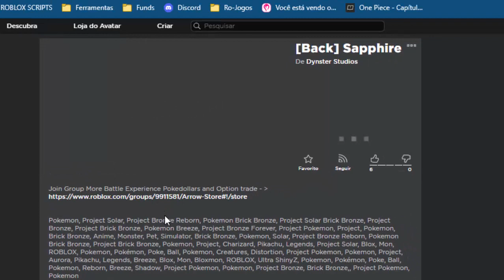PROJECT SAPPHIRE - ALL AUGUST CODES ( 5+ CODES PROJECT POKEMON)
10 CODES
ALL JUNES CODES
POLARO
SAPPHIRE
PP 10 CODES
ARCEUS CODE
ZACIAN CODE
AURA CODE
FREE ROBUX
HOW TO GET FREE POKEMON ROBLOX
BRICK BRONZE CODES
TrollsDev
Project: Pokemon Codes
New Project: Pokemon
Exploit TrollsDev
TrollsDev Games
Project: Pokemon Brasileiro
Project: Pokemon BR
Project: Pokemon Pandemia
Pokemon Brick Bronze
Pokemon Breeze
Project: Pokemon Série
Project: Pokemon TrollsDev
Project Pokemon
Project Pokemon Fury
Project Pokemon 2020
Project Diamond
Project Legacy
Project Astra
Dialga
Palkia
Deoxys
Mewtwo
Rayquaza
Articuno
moltres
zapdos
victini
Project Avalone
Project Galaxy
Project Polaro
Project ultima